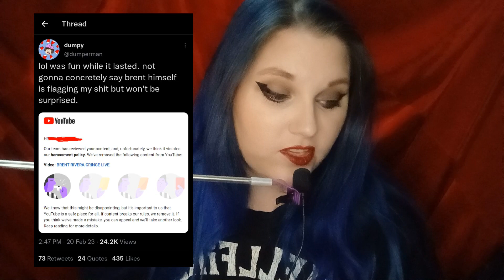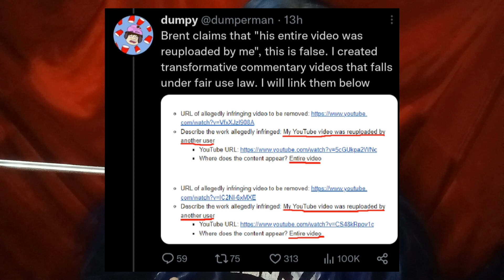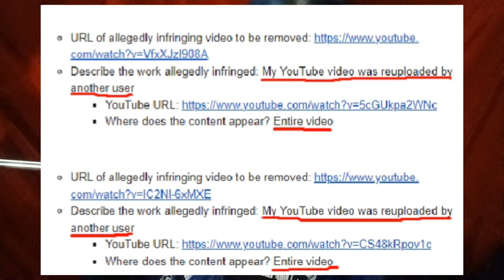Brent Rivera Just Got WORSE.